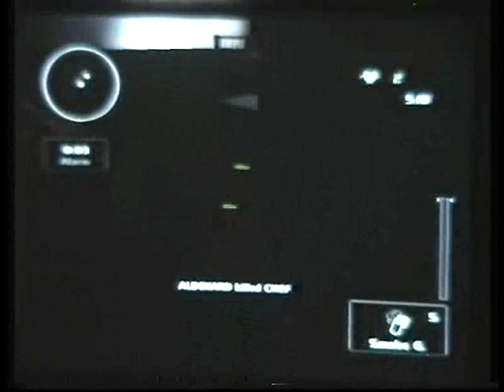23b S Club TomSteDraTos